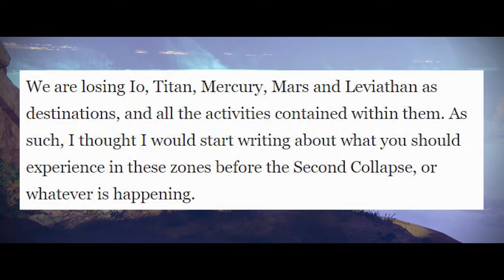The Pyramid Ships came a bit too early